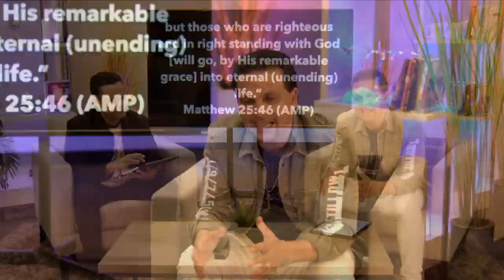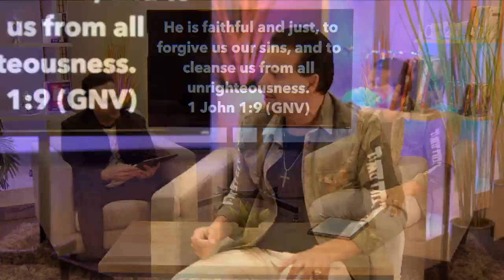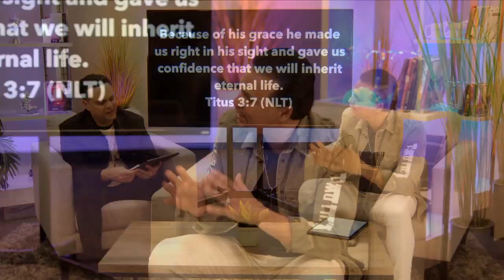Life And Death | Pastor Marco Garcia